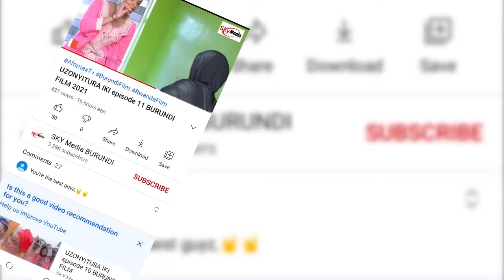Ashushanije Isanamu Ya Yesu Kumunota umwe n'amasegona 30 ( 1min 30 sec)